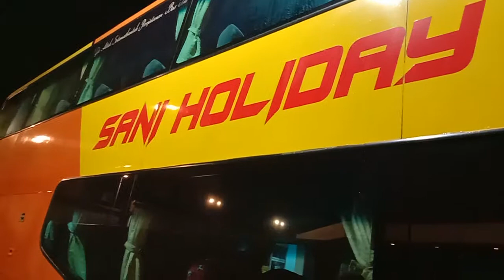Habis Cuci Bus Express Sani Holiday